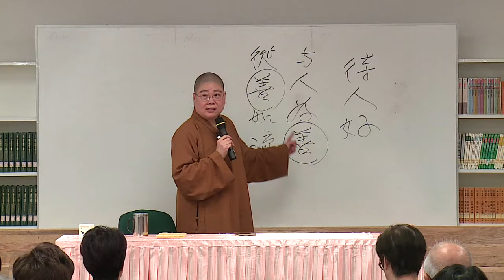2015 05 12 粵語佛學中級班 金剛經3 永固法師主講